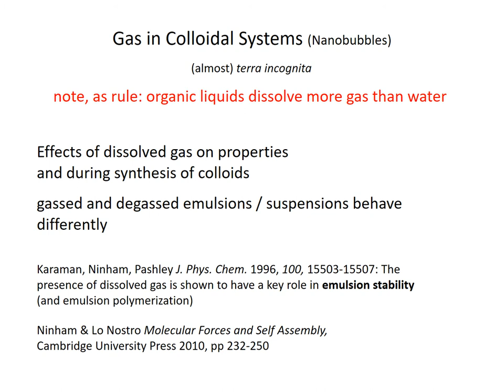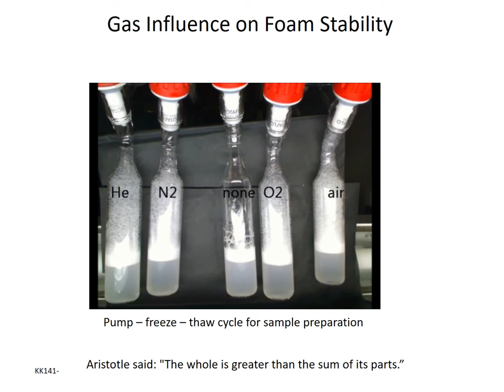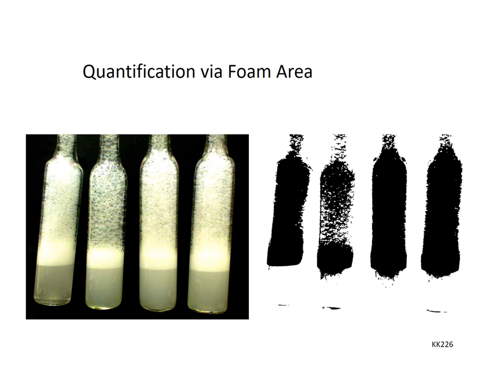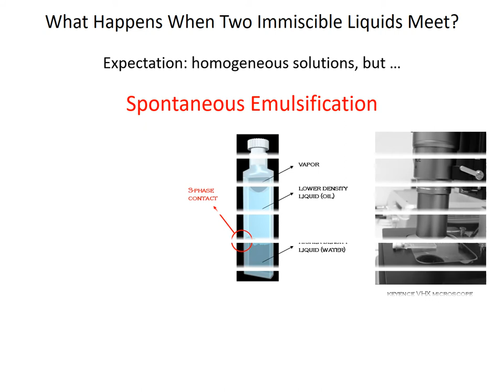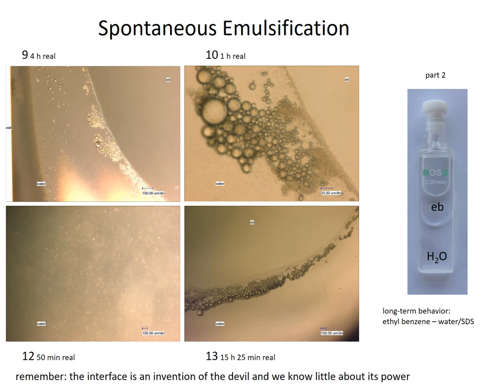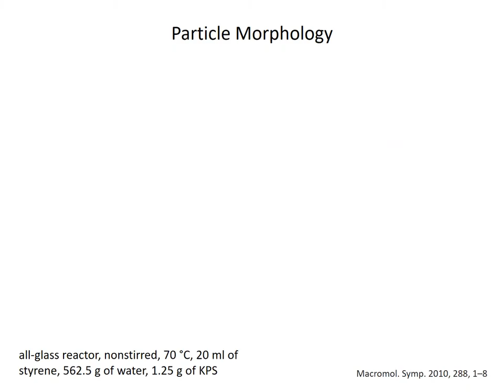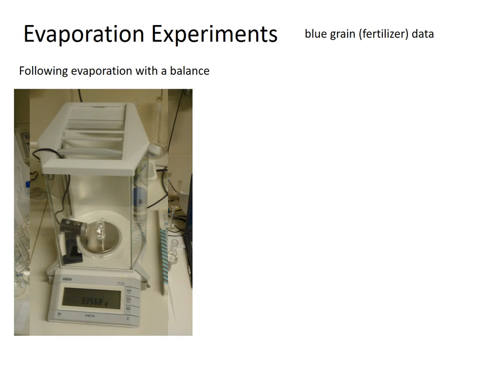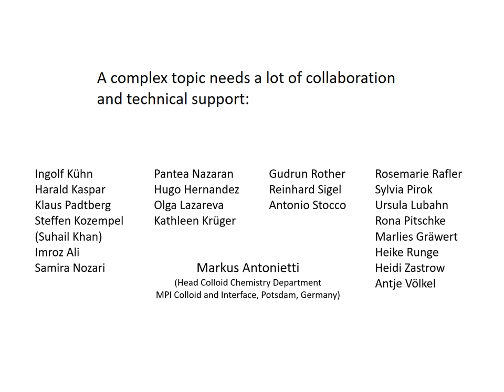Colloid chemical experiments which you cannot find in textbooks yet - Klaus Tauer (2013)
Slides of a lecture given by Dr. Klaus Tauer (MPI of Colloids and Interfaces) at Potsdam University (Germany) in 2013.